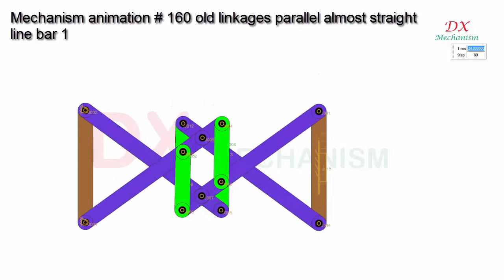mechanism animation #160 old linkages parallel almost straight line bar 1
dx mechanism.